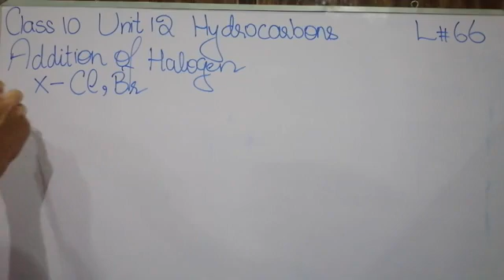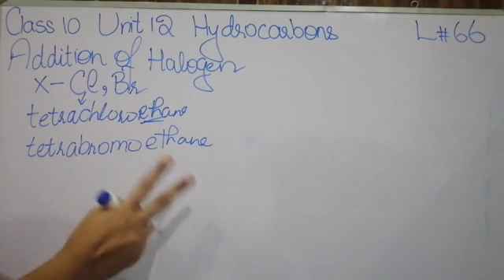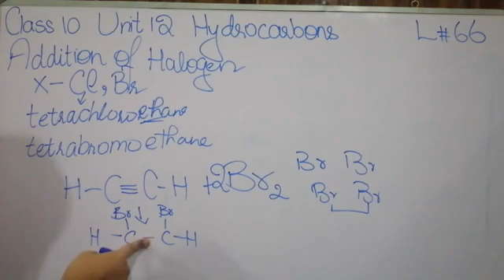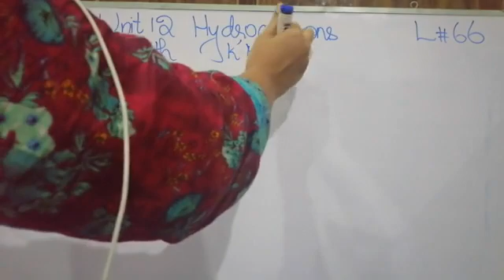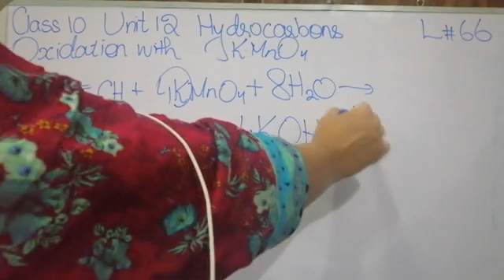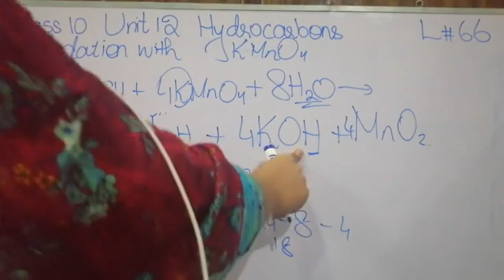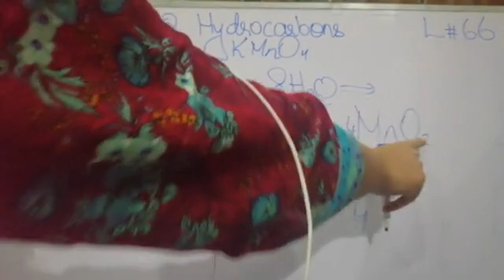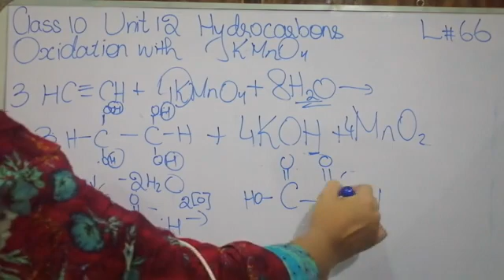Addition of Hologen 10th Chemistry lec 66